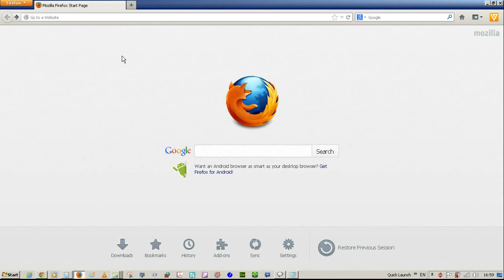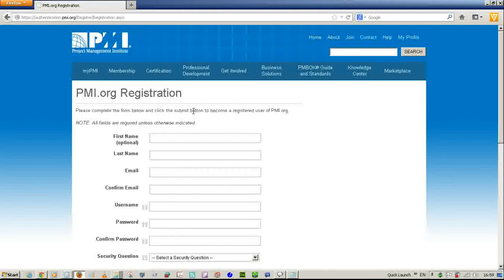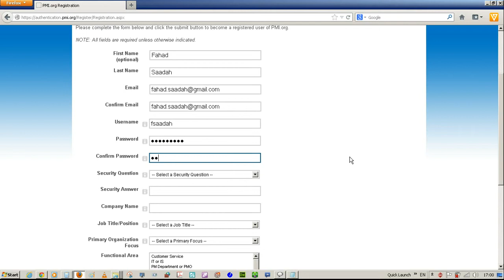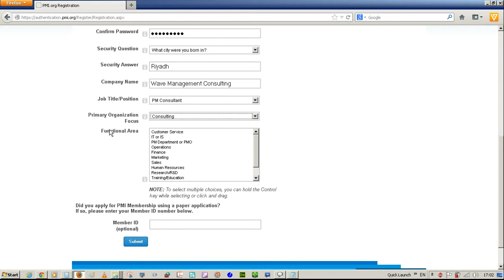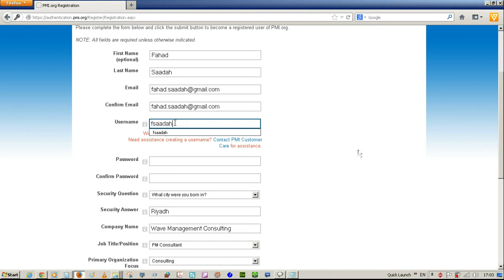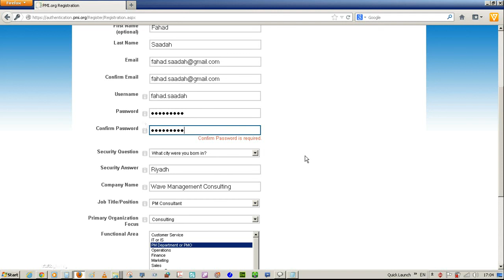How to Create a PMI Account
This short video describes how you can register in the PMI web site and create and account. This is necessary if you are going to apply for any of the PMI certifications